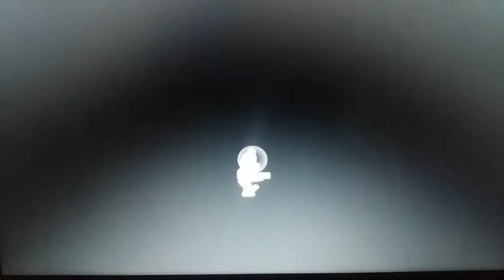FNAF WORLD HALLLOWEN